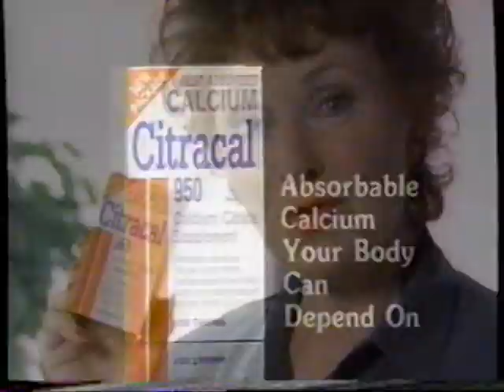1989 Citracal 950 "Calcium & Marion Ross"' TV Commercial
Mrs C take Citracal.

The commercial aired on November 12th, 1989. It was run during a broadcast of "The Quiet Man" on TBS The Super-station. TBS was an independent station broadcast via satellite all over America. It was the brainchild of Ted Turner and his Turner Broadcasting Systems which later became a basic cable channel (the TBS in WTBS)